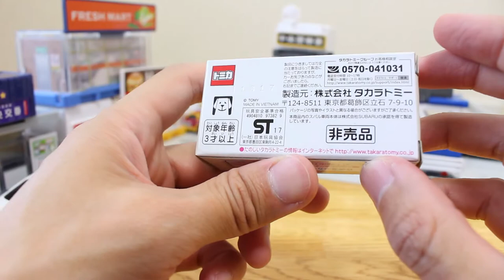【トミカ】 謎？？ インプレッサ クリスタルホワイト・パール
まさか5色もあるとは・・・！？
トミカプレゼントキャンペーンのインプレッサ「クリスタルホワイト・パール」のレビューです。